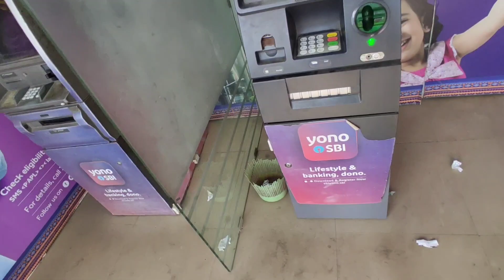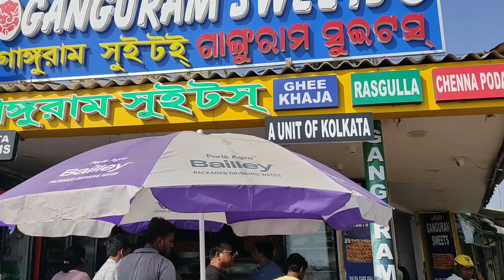Swargdhar beach, jagannath puri first day with new issue 🥲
ham teen dost Puri mein bich ki or aur kafi sare jagah ghumne ke liye Nikal pade Hain to ham subah uthkar bed news ka samna karna pada jismein ek bhai wapas ja raha hai pure din humne use injoy karvaya kafi der samudra ke pass rahe vahan kisi food try kiya aur Bhi bahut sari chijen ki iske bad humne sham ko bhai ko chhodkar wapas room mein a gaye aur FIR ek bar Mandir chalega